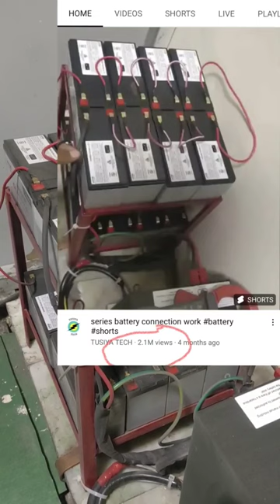इतनी सारी बैटरी सीरीज में क्यों जोड़ी गई